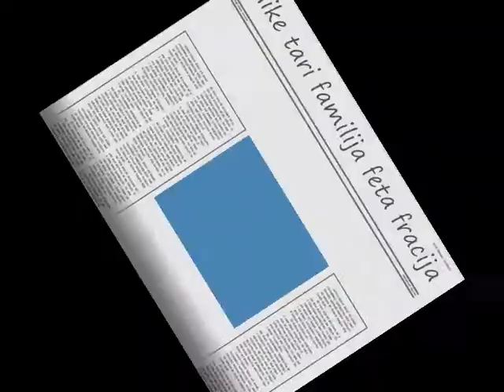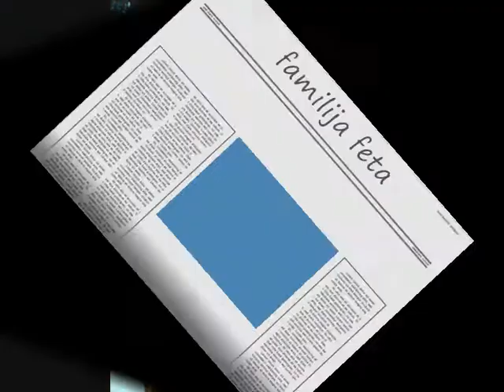misel.wmv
erdzan 2010